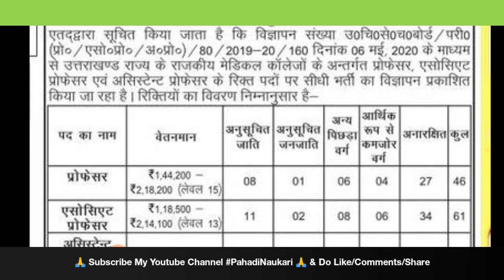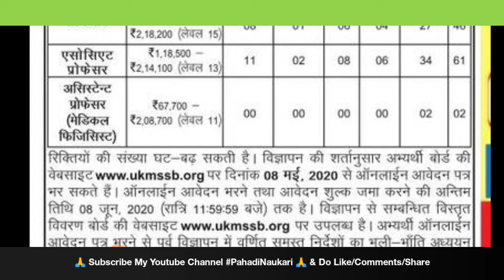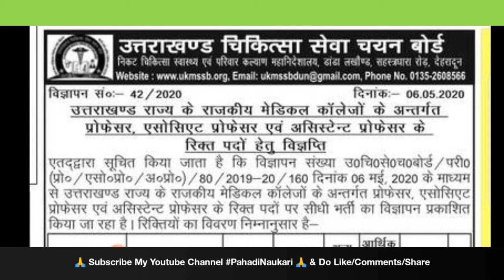उत्तराखंड चिकित्सा सेवा विभाग में बम्पर भर्तियां/Teaching Vacancies in Uttrakhand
उत्तराखंड चिकित्सा सेवा विभाग में बम्पर भर्तियां

Apply online vacancy for Uttarakhand 03 बड़ी भर्तीयें उत्तराखंड वालों के लिऐ।

uttarakhand prt job, primary teacher job, prt utet 1, b.ed prt uttarakhand, prt eligibility, uk basic teacher jobs, uk 570 general and backlog seats, district wise vacancy

kvs vacancy,
kvs vacancy prt,
kvs vacancy august 2019,
kvs 2020 vacancy kab aayegi,
kvs ki vacancy kab aa rahi hai,
kvs vacancy by adhyayan mantra,
nvs bihar vacancy,
kvs clerk vacancy 2019,
when kvs vacancy will come,
kvs contract teacher vacancy 2019,
kvs computer teacher vacancy 2020,
kvs contract teacher vacancy 2020,
kvs contractual vacancy,
kvs contractual teacher vacancy,
kvs vacancy december 2019,
kvs dsssb vacancy,
kvs prt vacancy details,
dsssb kvs vacancy 2020,
kvs vacancy eligibility 2019,
kvs expected vacancy 2019,
kvs expected vacancy 2020,
kvs north east vacancy 2019,
expected kvs vacancy,
kvs physical education vacancy 2019,
kvs physical education vacancy 2020,
kvs vacancy form,
kvs vacancy for primary teacher,
kvs vacancy for computer teacher,
vacancy for kvs,
vacancy for kvs 2020,
kvs recruitment 2019 apply online,
kvs guest teacher vacancy,
kvs guest teacher vacancy 2019,
kvs guest teacher vacancy 2020,
kvs guest teacher vacancy 2019-20,
kvs vacancy in 2020,
kvs vacancy in 2019,
kvs vacancy information,
kvs vacancy in bihar,
kvs vacancy in odisha 2019,
kvs recruitment 2020,
kvs job vacancy 2019,
kvs job vacancy 2020,
kvs job recruitment 2019,
kvs job 2019,
kvs job vacancy,
kvs vacancy kab tak aayega,
kvs ki vacancy 2019,
kvs prt ki vacancy,
kvs kvs vacancy 2020,
kvs vacancy latest,
kvs librarian vacancy 2019-20,
kvs librarian vacancy 2020,
kvs latest vacancy 2019,
kvs ldc upcoming vacancy,
kvs latest vacancy 2020,
kvs music teacher vacancy 2019,
kvs me vacancy 2019,
kvs me teacher vacancy,
mentors 36 kvs vacancy,
mp kvs vacancy 2019,
kvs me vacancy,
kvs vacancy notification 2020,
kvs vacancy november 2019,
kvs new vacancy 2019-20,
kvs prt new vacancy 2020,
kvs vacancy online application,
vacancy of kvs,
vacancy of kvs 2019,
vacancy of kvs 2020,
kvs teacher vacancy 2019 online form,
kvs vacancy prt 2020,
kvs vacancy position,
kvs pgt vacancy 2020,
kvs pgt vacancy 2019-20,
kvs tgt pgt vacancy 2020,
kvs vacancy qualification,
kv raiwala vacancy,
kvs vacancies,
upcoming kvs vacancies,
kvs new vacancies,
kvs prt vacancies,
kvs upcoming vacancies 2020,
kvs vacancy teacher 2019,
kvs teacher vacancy 2019-20,
kvs tgt vacancy 2019,
kvs vacancy upcoming,
kvs upcoming vacancy 2019-20,
kvs upcoming vacancy 2020,
kvs prt upcoming vacancy 2020,
kvs upcoming vacancy 2019,
kvs pgt upcoming vacancy,
kvs ldc upcoming vacancy 2019,
kvs vidyalaya vacancy,
when kvs vacancy 2019,
kvs vacancy 12th pass,
kvs teacher vacancy 2019 10th pass,
kvs 6 to 8 vacancy,